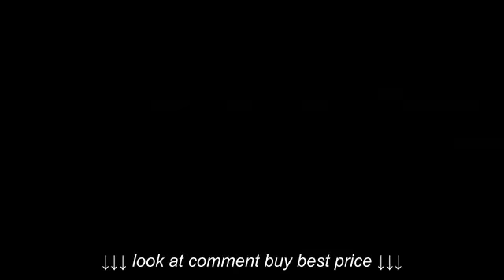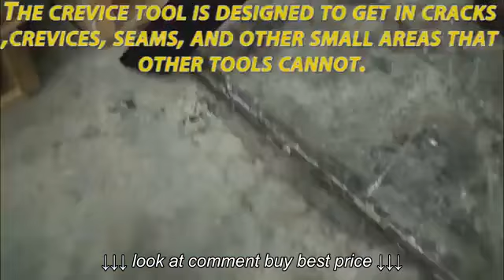JL Pro Team Super Coach Pro Vac Premium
JL Pro Team Super Coach Pro Vac Premium, JL Pro Team Super Coach Pro Vac Premium